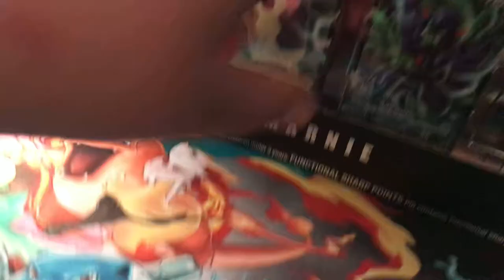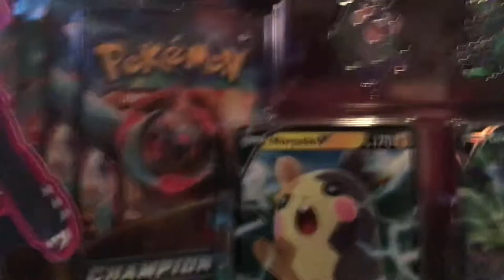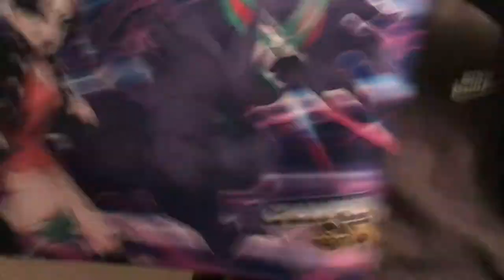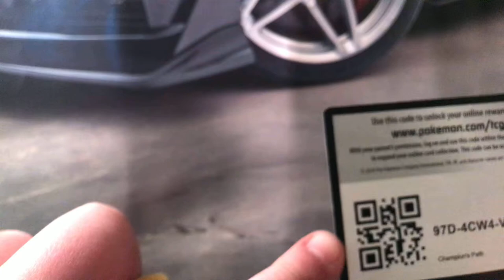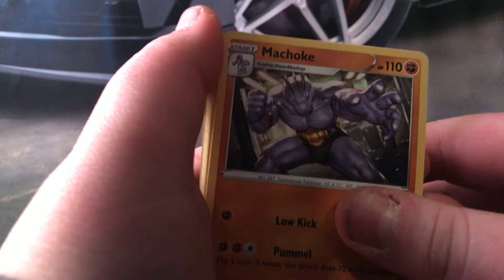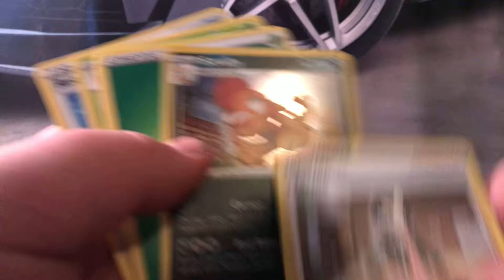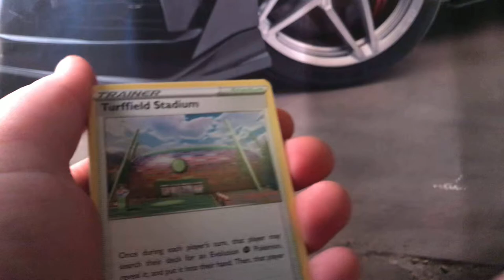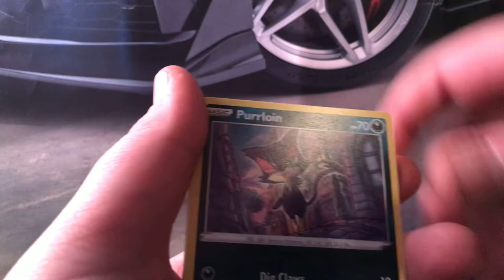Pokémon card opening!!!!!